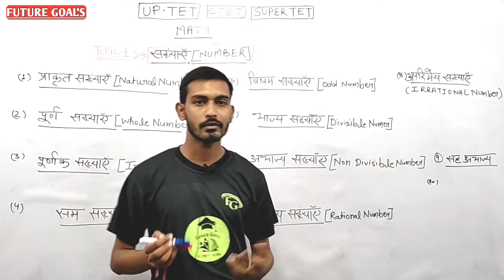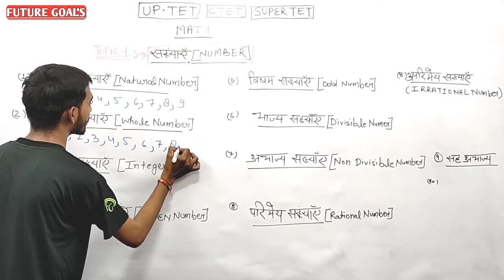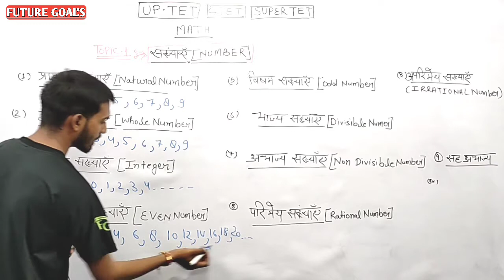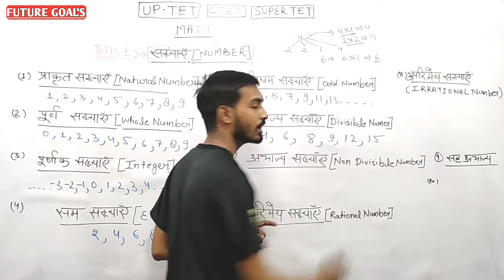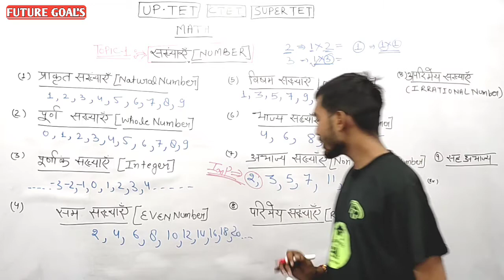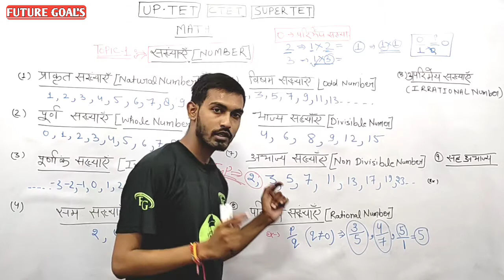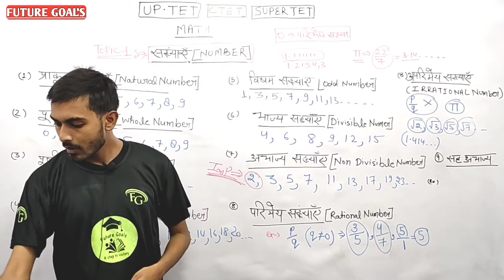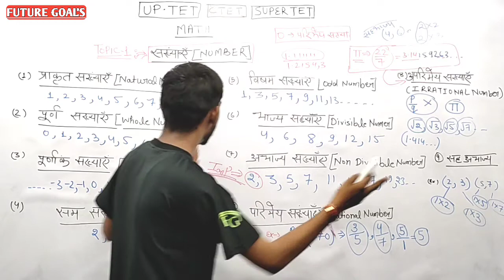Number system | Mathematics | CTET | प्राकृतिक संख्या | परिभाषा सूत्र| SUPER TET| विषम और सम class 1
Number system | Mathematics | CTET | प्राकृतिक संख्या | परिभाषा सूत्र योगफल | SUPER TET | विषम और सम

प्राकृतिक संख्या की परिभाषा, सूत्र, योगफल एव महत्वपूर्ण प्रशन को विस्तार से बताया गया है। सबसे बड़ी प्राकृतिक संख्या कौन सी है? और सबसे छोटी प्राकृतिक संख्या कौन सी है?

 Instagrkeywords

m_medium=copy_link

number system by gagan pratap,
number system by pawan rao,
number system by rahul sir,
number system by abhinay sharma,
exampur group d number system,
number system s d yadav,
number system by d'souza,
number system exampur,
number system english,
number system e1 coaching centre,
number system by dakshana e classroom,
number system for ssc,
number system for cat,